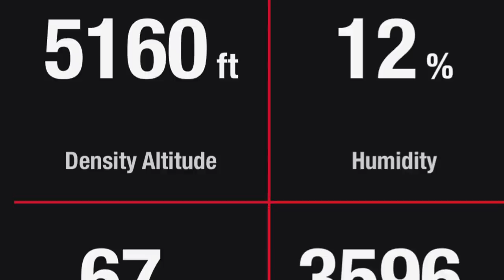WORLD’S FASTEST!!! BREAKING RECORDS IN MY HELLCAT CHARGER!!!!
KEV20
RAE20
DAV20